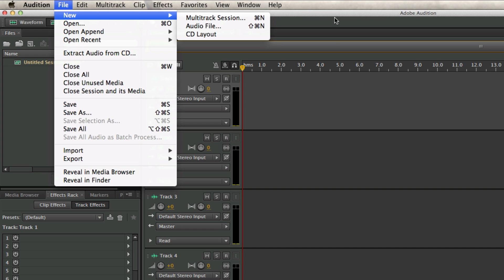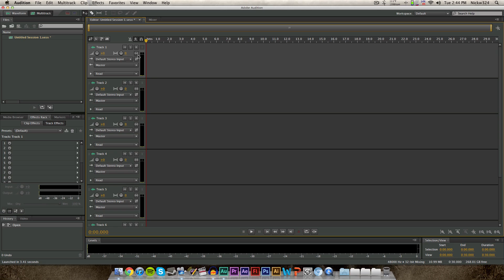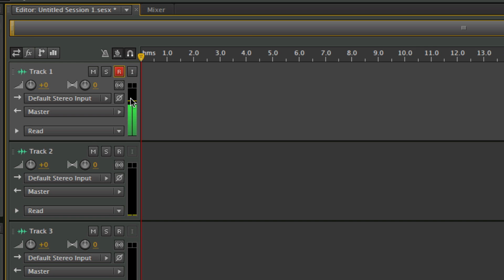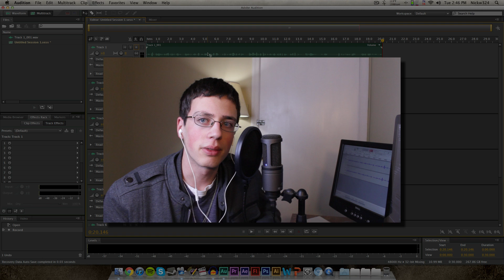How To Monitor Audio With Adobe Audition.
Listening to yourself while you record is extremely helpful. Here's how to do it with adobe audition.